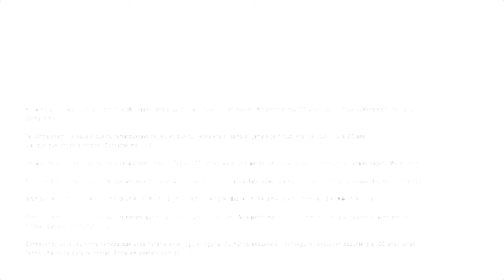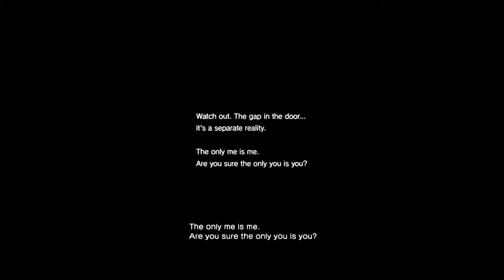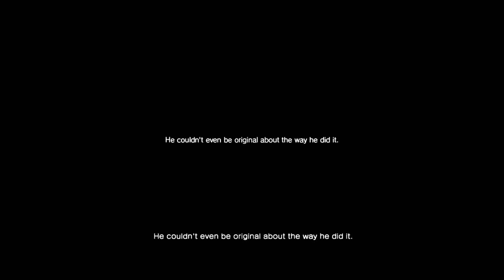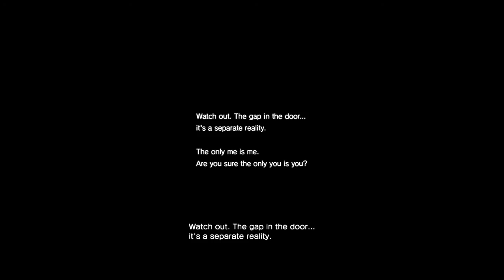P.T. (Silent Hills Trailer) Walkthrough (HD)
With the news of the cancellation and the removal from the PlayStation Store I thought I'd try and find a walk through on YouTube to remember it all, I'd done it before when it first came out but I just wanted a reminder of what could have been.

BUT - All I could find on YouTube where videos with commentaries on them and people screaming like little girls while they where playing it, which, annoyed me. It's not *that* scary, or spooky. (but it did make me jump a few times =/)

So, I re-downloaded it and did it all again myself and used the 'Share' function to make a video without any commentary for others that might want to see it.

I tried to capture all the spooky stuff in the video I made, I've probably missed some of the 'secrets' but it's a fair attempt.

I had trouble getting the second baby laugh this time around, just couldn't trigger it - It did cross my mind that you might not be able to finish it now that it's being taken off the PSN Store completely, but, I triggered it in the end following this guide;

I also made little notes in the video about when I started to do each thing on the final loop for anyone else getting stuck on where and when to do things.